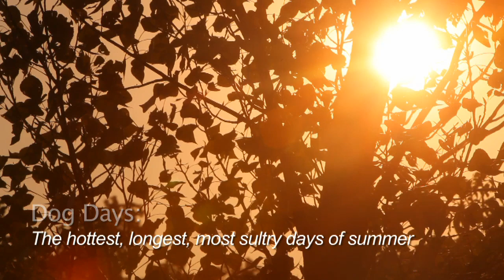Cicadas sing the song of summer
Aptly named dog-day cidadas emerge during Oklahoma's hottest months and add some 'sizzle' to the heat.